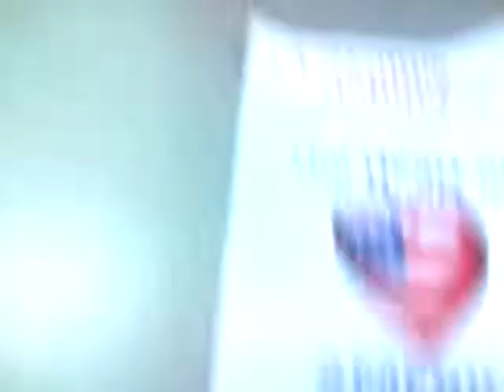May 9, 2011 7:12 PM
Kids singing